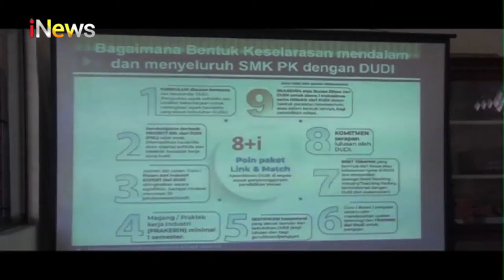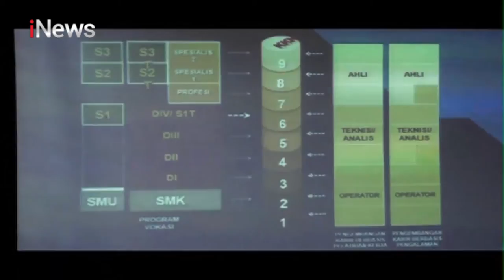Implementasi Link dan Super Match SMK Pangeran Antasari Medan